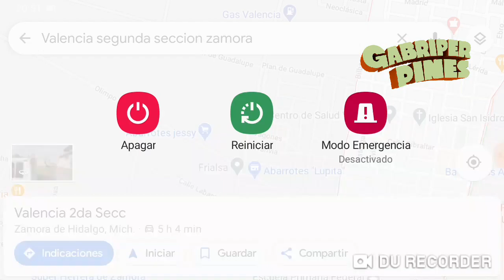Esto sigue pasando en Zamora Michoacán, dos hechos el 19 de Septiembre del 2020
AVISO IMPORTANTE:
EL CONTENIDO DE ESTE VIDEO ES DE CARÁCTER MERAMENTE INFORMATIVO, NO SE HACE APOLOGÍA ALGUNA. SE EMITE UNA OPINIÓN QUE VA CONFORME A LA INFORMACIÓN DEL MEDIO. SE RECOMIENDA QUE LO ESCUCHEN MAYORES DE 18 AÑOS.